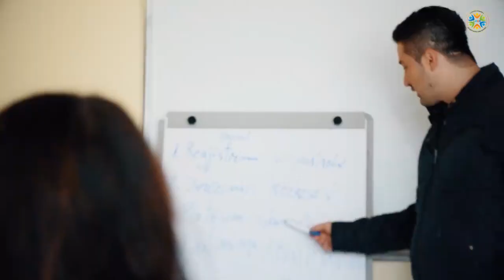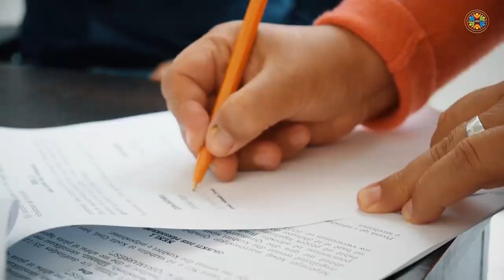Historia e suksesit e Levizja Rinore Egjiptiane-Rome në Elbasan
Aktivistët e Levizjes Rinore Egjiptiane-Rome në qytetin e Elbasanit vijojnë të korrin suksese në fushën e advokimit për cështje të strehimit të komunitetit të tyre.

Angazhimi I ktyre aktivistëve ja ka dalë të sjellë përmirësime të ndjeshme në Bashkinë Elbasan, duke rritur ndjeshëm buxhetin e dedikuar për strehimin e familjeve rome-egjiptiane, për rrjedhojë dhe rritjen e familjeve përfituese.

Falë përpjekjeve të aktivistëve të LRER sot 30 familje Rome, Egjiptiane dhe PAK përfituan Bonusine Strehimit për vitin 2018.
Këto përpjekje dhe nisma të LRER Elbasan janë mbështetur nga LevizAlbania.